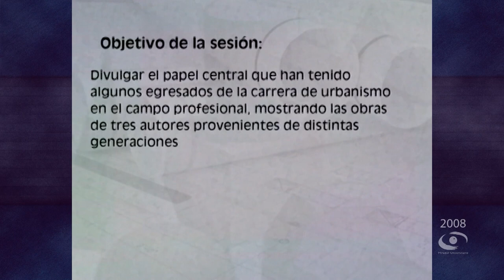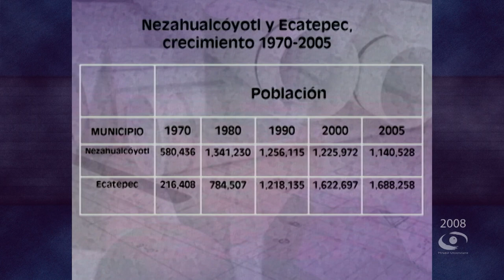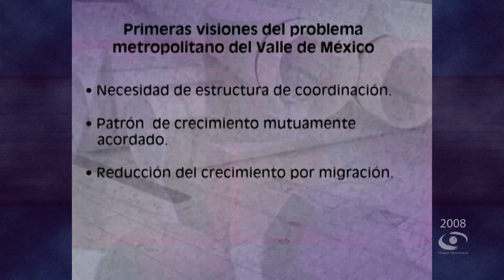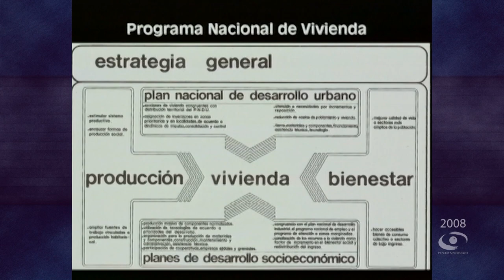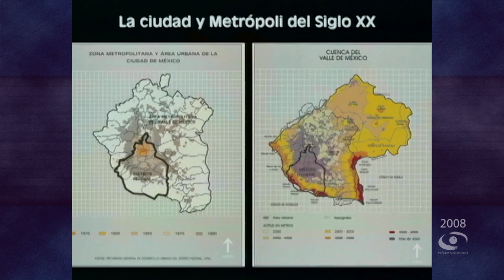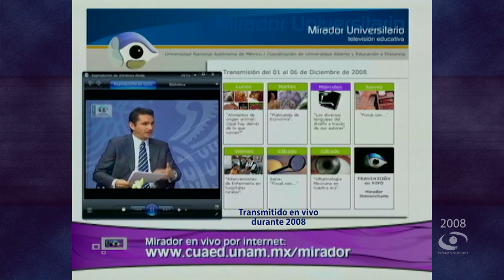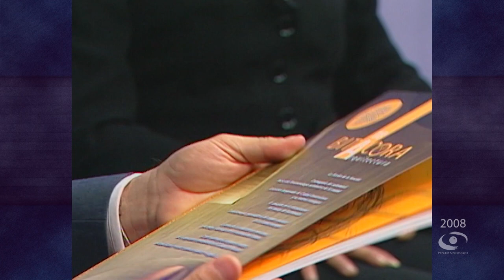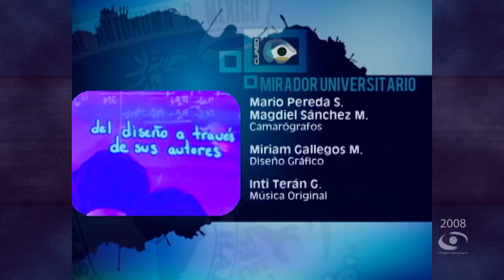Los diversos lenguajes del Urbanismo | Mirador Universitario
En coproducción con la Facultad de Arquitectura se presenta el Programa “Los diversos lenguajes del Urbanismo” de la serie "Los diversos lenguajes del diseño a través de sus autores"

El Dr. Ivan San Martín Córdova, conversa con el Arq. Francisco Covarrubias, Urb. Dolores Franco Delgado, Mtro. Sergio Flores Peña, así como las entrevistas al Urb. Juan Felipe Ordoñez C., Dr. Héctor Quiroz Rothe

Producción General: Ma. Constanza Motta Sánchez
Coordinación de Producción: Nancy Audelo Mendoza
Operación tecnológica: José Ramón San Pablo García
Ingeniería: Fermín Flores Buendía
Operador de Audio: René Vega Ramírez
Escenografía e Iluminación: Guillermo Farías R.
Postproducción: Magdiel Sánchez Mendoza y Alejandra Olmos V.
Camarógrafos: Magdiel Sánchez Mendoza y Mario Pereda Mendoza
Diseño Gráfico: Miriam Gallegos Muñoz
Música Original: Inti Terán G.
Diseño original de Imagen: Fabiola Granados H., Jové A. Córdova D., Leticia N. Padrón P., Mónica F. Aranda L.
Idioma: Español
País: México